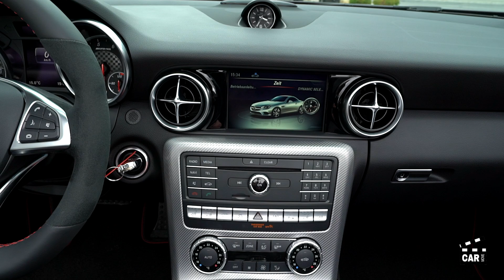MERCEDES-BENZ SLC 43 AMG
Anbieter:

Garage Gut AG
AMG Performance Center Ostschweiz
Mercedes-Benz Vertretung
Untere Industrie 6
7304 Maienfeld